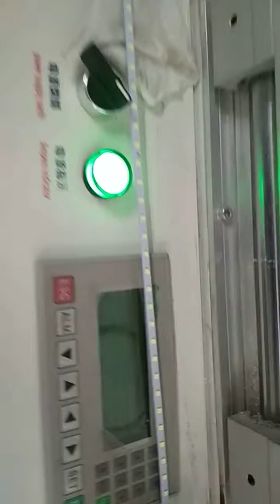LED Tube light body production